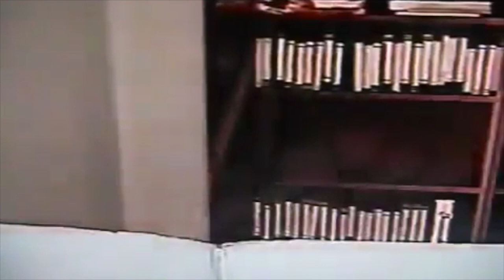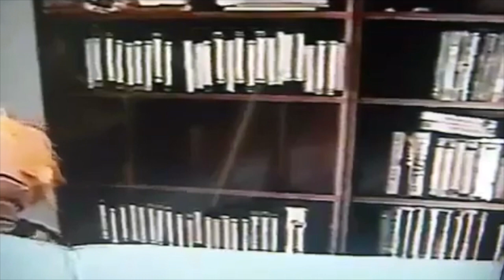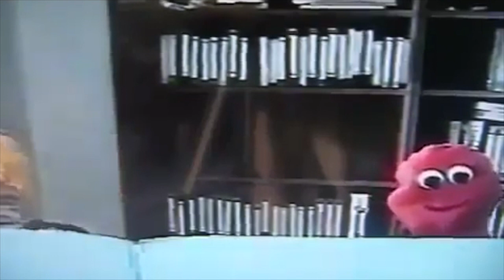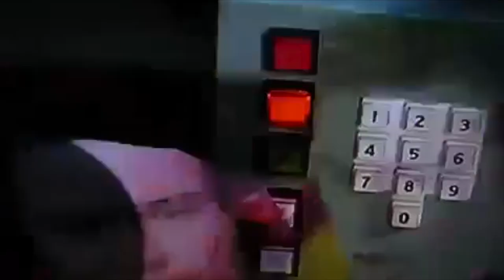Jp And Ted Show episode 6 12 2020 part 3